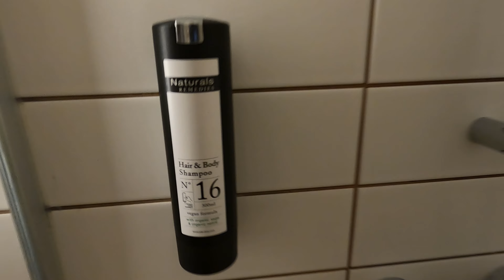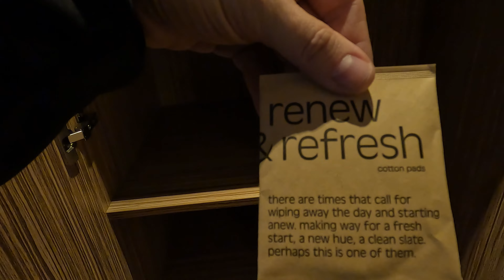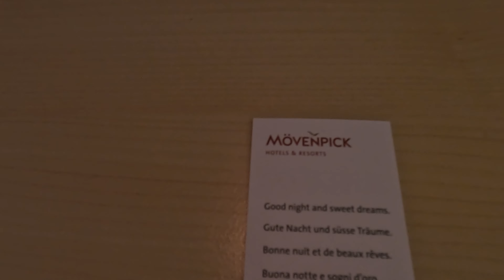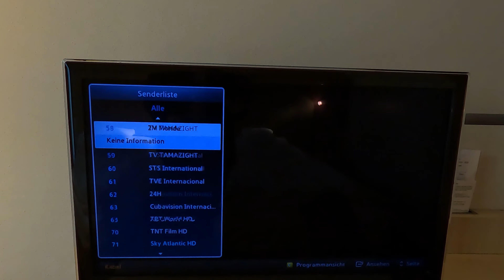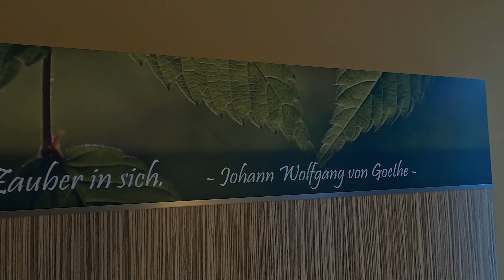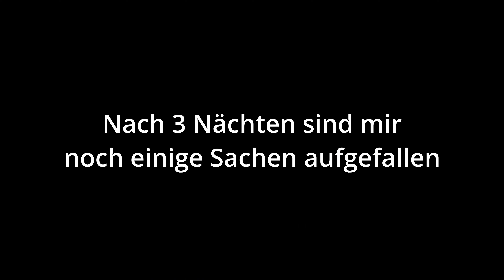Hotel Check: Mövenpick Frankfurt City / Messe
Das wäre super. ❤️ Vielen Dank! |Ihr sucht ein Hotel in der Nähe der Messe Frankfurt? Vielleicht kommt für euch das MÖVENPICK Frankfurt City / Messe in Frage. Dann  schaut euch das Video an, worauf ihr achten solltet.

Dir gefällt das Video? Lass doch ein Like und ein Abo da! Vielen Dank!